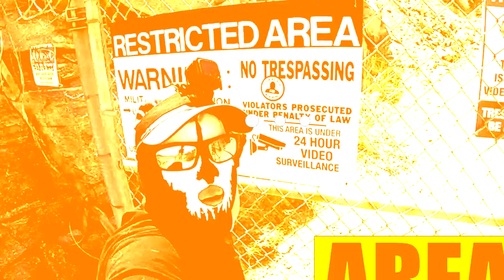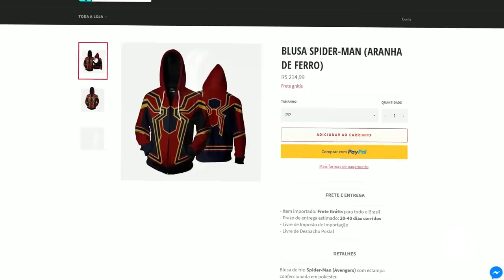o Youtuber que INVADIU a Área 51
Conheça a história do Youtuber que INVADIU a ÁREA 51 e quase não conseguiu fugir inteiro de lá!